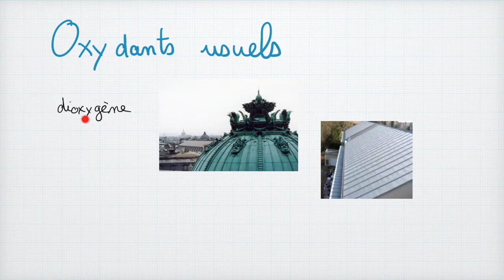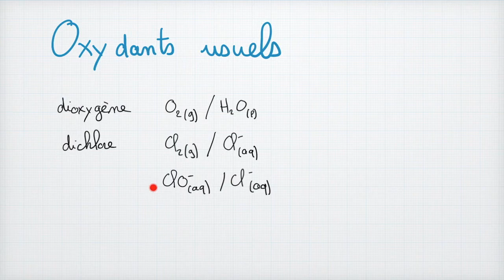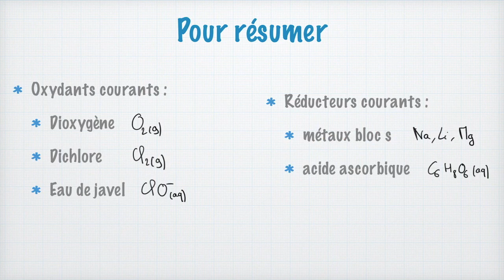Oxydants et réducteurs usuels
Cette vidéo expose les oxydants et les réducteurs usuels au programme de spécialité de terminale. Dioxygène, dichlore, eau de javel, acide ascorbique et les métaux du bloc s, je vous les présente tous.